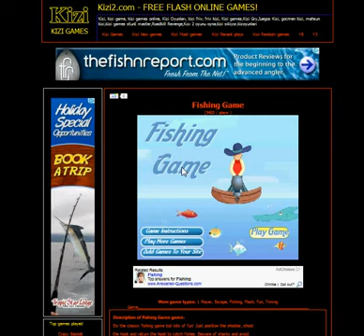game-game.com, play agame online, Sports games online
Sports games online, Sports games arena, Sports games for kids, Sports games tonight, Sports games online free